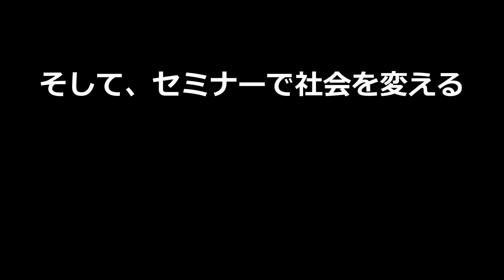エンジニアじゃなくてもわかるITトレンド解説「AWSの運用は大変」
ITトレンド解説「AWSの運用は大変」
クラウドのプラットフォーム、AWSの運用についてお話しています。